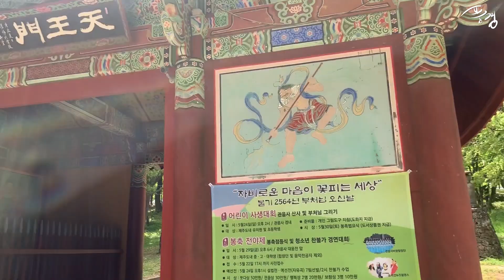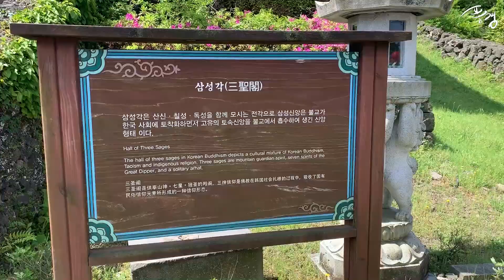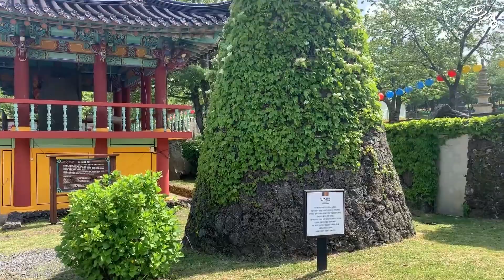짤막 다큐 | 제주 불교의 중심 '관음사' (대한불교조계종 제23교구 본사)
[짤막다큐] 제주 관음사

제주 사찰의 정취를 간직하고 있는 관음사
우리 선대들이 정진하고 마음의 수행을 했던 곳입니다.
그 모습 함께 살펴보시죠!